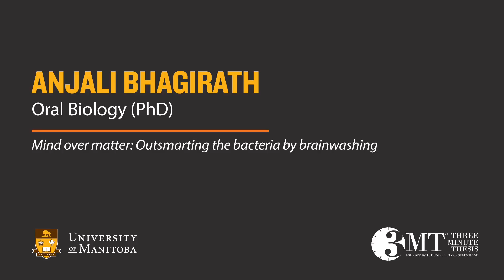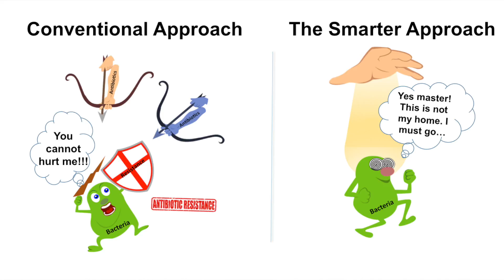Second Place: Anjali Bhagirath, 3MT Final, February 25, 2016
Thesis Title: Mind over matter: Outsmarting the bacteria by brainwashing

Oral Biology (Doctoral)
Advisor: Dr. Kangmin Duan

Educated as a dentist, Bhagirath is passionate about understanding disease processes, particularly chronic diseases. She would like to use her training and skills towards advancing medical knowledge and eventually contribute to improving the quality of lives of individuals suffering with long-term disease and compromised immune systems.

Three Minute Thesis (3MT®) is a research communication competition developed by The University of Queensland. 3MT® challenges students to consolidate their ideas and research discoveries so they can be presented concisely to a non-specialist audience.

For more information on 3MT, visit umanitoba.ca/3MT